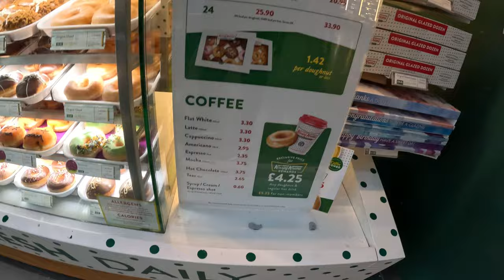Manchester Piccadilly Train station /A tour of the City centre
From Manchester Piccadilly train station to manchester town centre was interesting day .